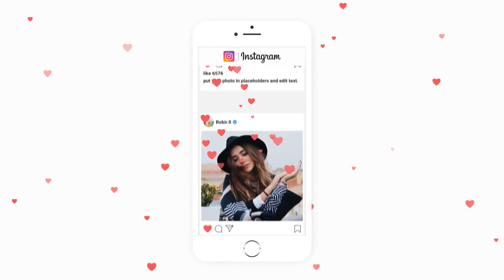Instagram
100% After Effects Project!